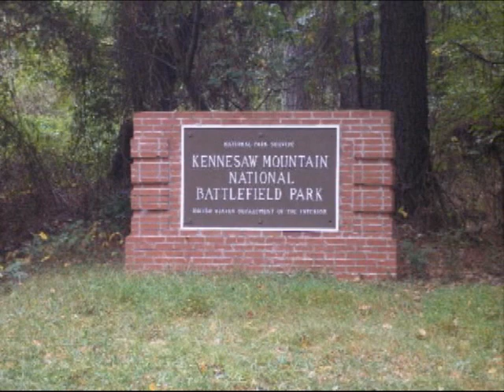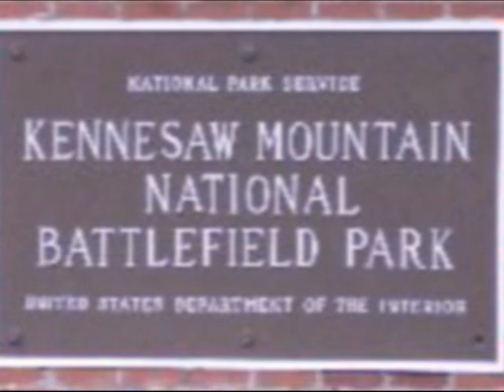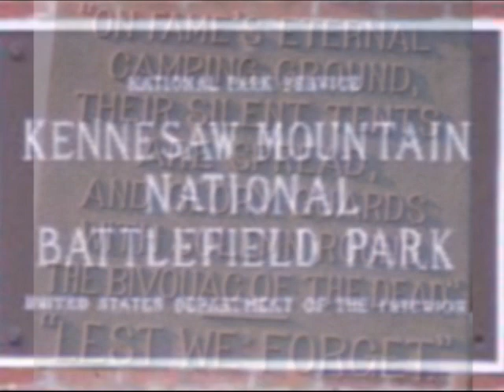Kennesaw Line - Terry Campbell(Don Dunaway Cover)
This is a haunting song written by my friend Don Oja-Dunaway.  The story is told through the eyes of Samuel Watkins, a confederate soldier who, during the war, kept a journal.  After the conflict was over, he published a collection of his memoirs in a book called ""Co. Aytch", Maury Grays, First Tennessee Regiment, Or, "a Side Show of the Big Show""

After reading Samuel's account of the battle at Kennesaw Mountain and of the death of Samuel's mess mate Walter Hood, Don was moved to write this song.  To me, it is one of the most heartfelt songs I've ever had the pleasure of singing.

In the course of the song, there is mention of a whip-poor-will.   Legend has it that the Whip-poor-will can sense a soul departing and some believe that the singing of the whip-poor-will is an omen of death.